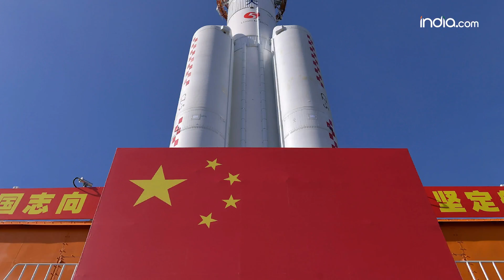PAKISTAN: Pakistan has launched its First Satellite Moon Mission, ICUBE Qamar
In a historic leap for Pakistan's space exploration, the nation has embarked on a monumental journey to the Moon.

Pakistan has launched its first lunar mission, marking a significant milestone in its space exploration program with collaboration and support from China.

China is sending a spacecraft called Chang'e-6 on a 53-day-long mission to the far side of the Moon. This mission is super special because it's going to collect samples from there for the very first time ever.
This is the first time China has taken another country's satellite for a moon mission.

These small satellites are designed for scientific research, tech experiments, and educational projects in space exploration.

The ICUBE-Q orbiter has two cameras to take pictures of the moon. Chang'e-6's job is to collect samples from the far side of the moon and bring them back to Earth. Well, this has never been done before in human history.